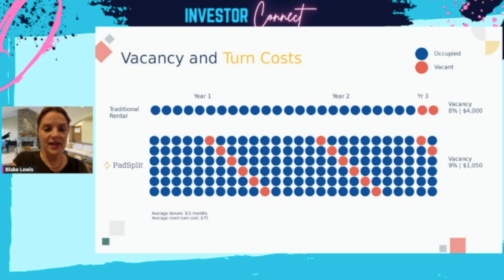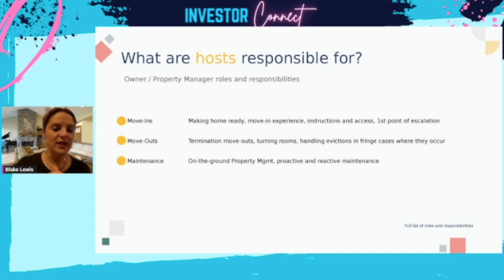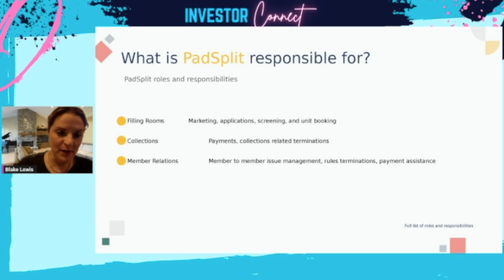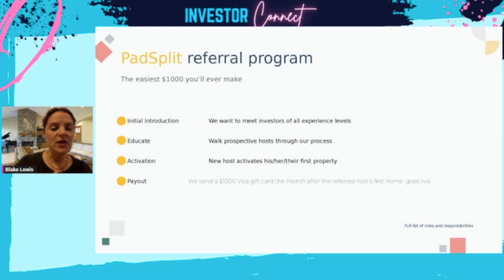What Does Being a Host with PadSplit Mean?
What If I told you there was a way to have 80% Fewer properties than you initially thought you needed and you could generate enough cash flow to replace your income would you believe me?

This may seem crazy, but it is real and My wife and I have been using this strategy for the past 4 years in addition to our single and small multi family portfolio.

In this episode, we talk with Blake lewis from PadSplit where you can rent your home by the room and generate higher cash flow with fewer properties.

Purchase your copy of The Pathfinder's Journey: The Key to Your Dream Life Through Real Estate Investing

About Us:
We are real estate investors Tiffany and Eric Vogel, founders of Four years ago we began our real estate investment journey together after just one year of dating – before we even got married! We bought our first property with an FHA loan and zero equity.  Each of us has a unique set of strengths that we bring to our partnership.

Join us each week for another episode full of tips, tricks, and methods to find your path and make it happen.
Follow Eric @onpurposeinvestor
Join Investor Connect on Facebook